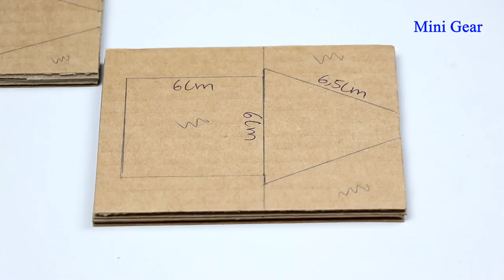How to Make CUBE Machine from Cardboard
How to Make CUBE Machine from Cardboard. You can learn making it by watching this video.

To do this project you need:
- Cardboard
- Plastic book cover
- Ice-cream sticks
- Hair rubber band

Cardboard Measurement:
(cm = centimeter)
1cm x 13cm = 4 pieces
1cm x 14cm = 2 pieces
1,5cm x 13cm = 4 pieces
4cm x 13cm = 2 pieces
4cm x 18cm = 1 piece
5cm x 11cm = 4 pieces
6cm x 13cm = 4 pieces
7,5cm x 10cm = 2 pieces
10cm x 13cm = 2 pieces
13cm x 24cm = 2 pieces
14cm x 17cm = 1 piece
15cm x 19cm = 2 pieces
19cm x 24cm = 2 pieces